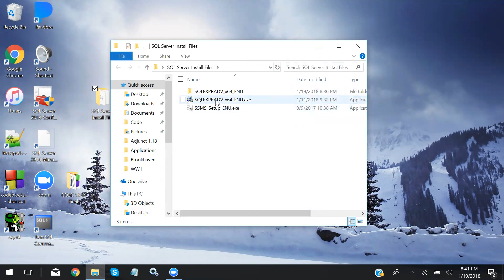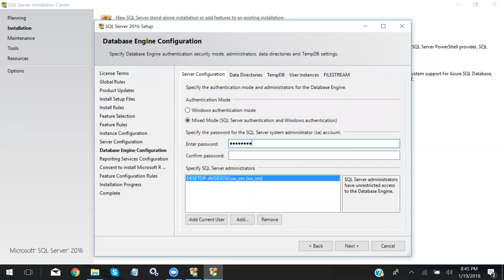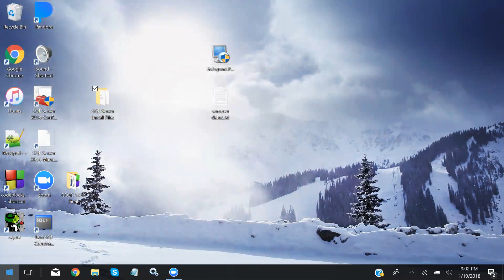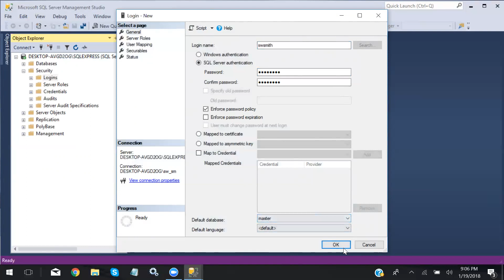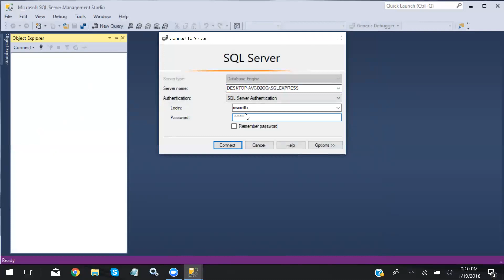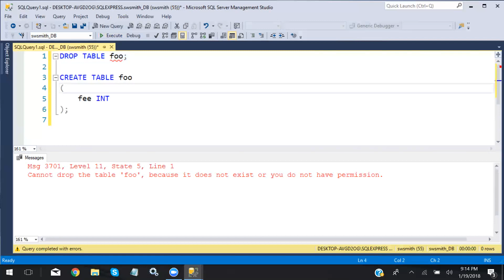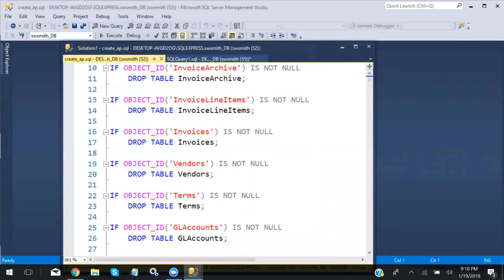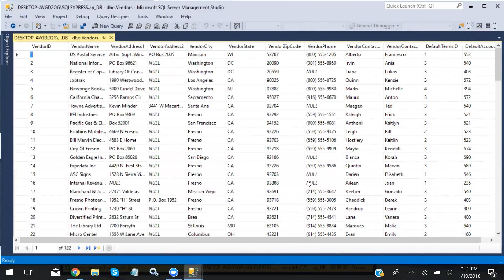Install SQL Server